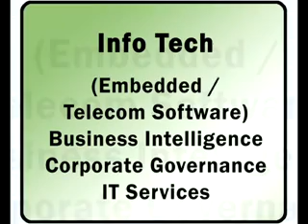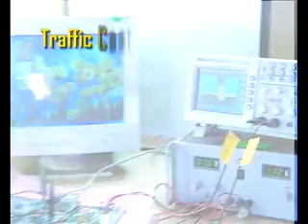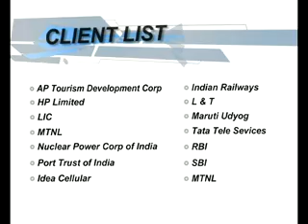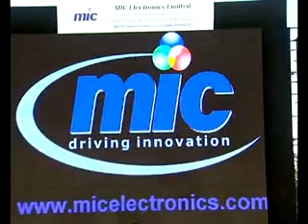MIC Electronics Limited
MIC Electronics Limited --an ISO 9001:200 company, incorporated during the year 1986 in Andhra Pradesh, India, commenced its operations by manufacturing "Electronics Display Systems".Its penchant for perfection and obsession for quality helped to build up an impressive reputation as trust worthy company. Meanwhile the company expanded its line of activity in designing and manufacturing of large format Video Displays / Video Walls which happens to be the flagship product and its core competence today. LED Display Product Range:

•    Outdoor Advertisement / Digital billboards.
•    Sports / Cricket Stadiums.
•    Mass Media Communication.
•    Concerts and events.
•    Open air / drive-in theatres
•    Banner-boards
•    Indoor displays at Airports/Railway stations/ Shopping malls